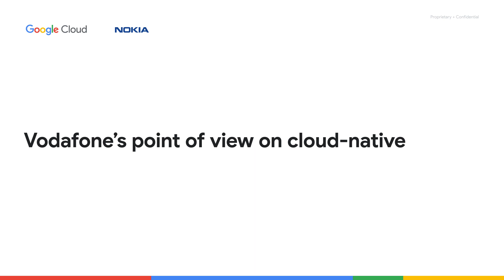Vodafone’s point of view on cloud-native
There is a difference between migrating to cloud and adopting a cloud-native approach. Jitin Bhandari, CTO of Cloud and Network Services at Nokia, discusses this very difference with Dr. Lester Thomas, Head of New Technologies and Innovations at Vodafone. Watch this video to get an operator’s point of view on cloud-native and learn the key principles that can end up being real business enablers.